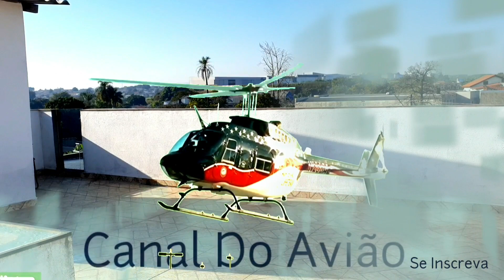Embraer 500 Phenom 100 Aeroporto Estadual de Sorocaba Luiz Leupolz